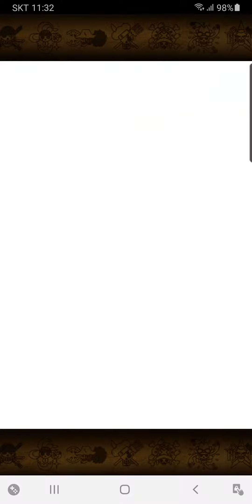원피스 트레저 크루즈 8주년 리세마라 성공 필살기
원피스트레저크루즈 8주년 리세마라 성공